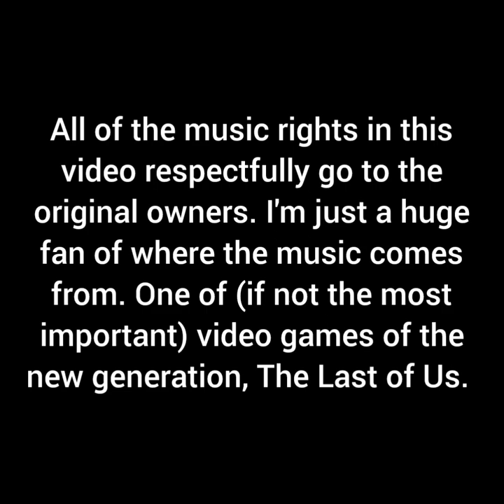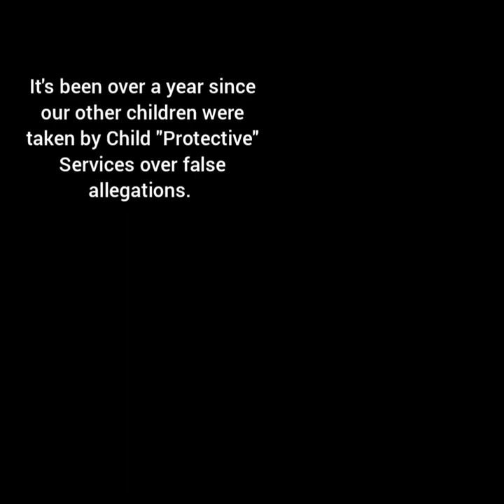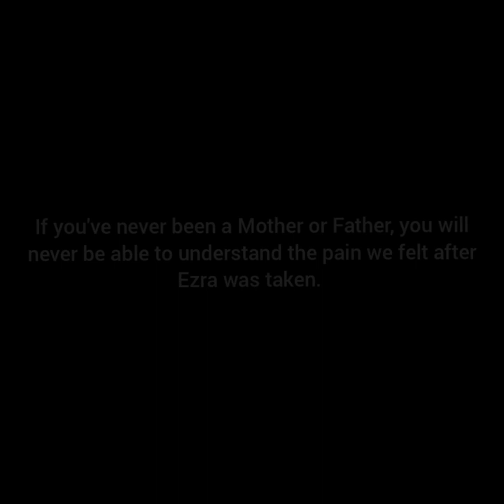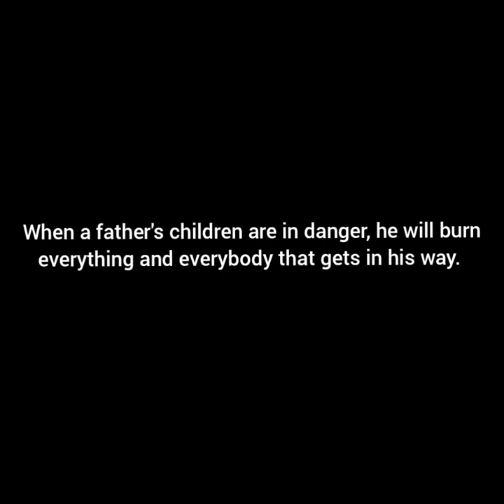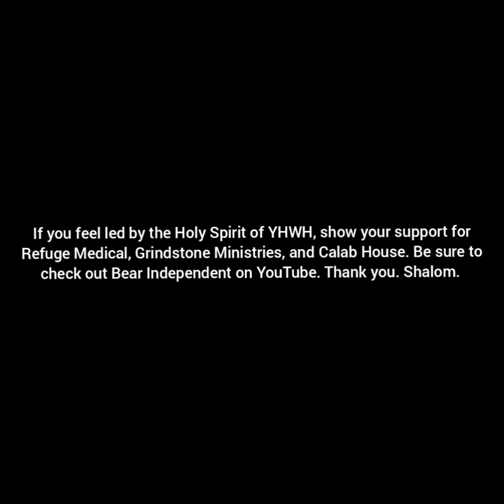The tipping point of becoming broken. Unofficial low-budget short film. (Read description)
This is similar to my last video but with more added.
I hope all of you enjoy it.

Be sure to check out Bear Independent on YouTube and show your support if the Holy Spirit leads you.

Quick correction.
Show your support for (Kaleb House).